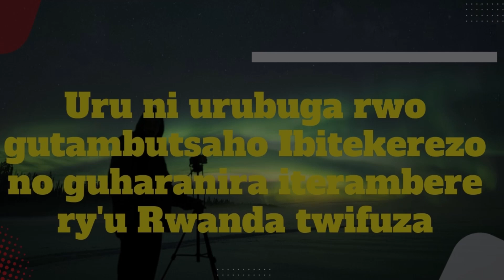Ubushobozi bwo kuba Perezida burahari / icyatumye Twagiramungu ataba Perezida/ Ntucikwe! Musana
Tera Inkunga:

1. MTN Mobile Money: 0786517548

Ukeneye ubuvugizi cyangwa kuduha ikiganiro, hamagara/Watsapp kuri 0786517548/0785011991.